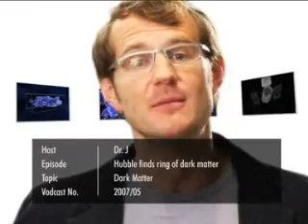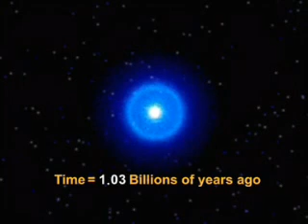Dark Matter Discovery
What is dark matter? Why should we care? This mysterious substance is the most abundant matter in the Universe, and we don't know what it is.. Find out more